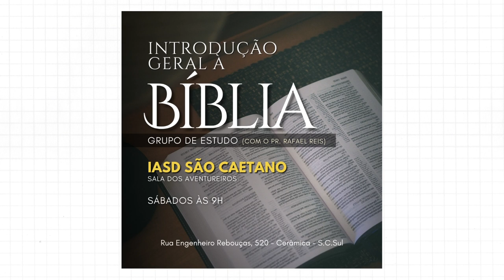Boletim Sábado 01 Abril de 2023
Bem-vindo ao Canal da Igreja Adventista Central de São Caetano do Sul!

🗓️ Dias e horários dos cultos ao vivo (presencial e transmitido):
* Sábado às 9h e as 10:30h

🔗 Igreja On-line (cultos transmitidos remotamente) :
* Segunda-feira - Sempre em Oração as 6h da manhã

⛪ Visite nossa Igreja: Rua Engº Rebouças, 520, Bairro Cerâmica, São Caetano do Sul, SP, 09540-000.

Referente aos Direitos Autorais, NÃO estamos vendendo o vídeo ou gerando receita com isso.
Todos os direitos são reservados ao autor
Nenhuma violação pretendida
Apenas para fins de entretenimento